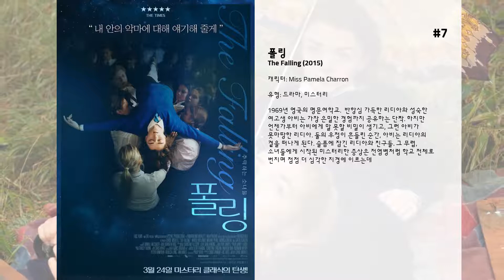최고의 Morfydd Clark 영화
7. 폴링
1969년 영국의 명문여학교.  반항심 가득한 리디아와 성숙한 여고생 아비는 가장 은밀한 경험까지 공유하는 단짝. 하지만 언젠가부터 아비에게 말 못할 비밀이 생기고, 그런 아비가 못마땅한 리디아. 둘의 우정이 흔들린 순간, 아비는 리디아의 곁을 떠나게 된다. 슬픔에 잠긴 리디아와 친구들. 그 무렵, 소녀들에게 시작된 미스터리한 증상은 전염병처럼 학교 전체로 번지며 점점 더 심각한 지경에 이르는데……

6. 로그온 배틀그라운드
어떤 게임인지도 모르는 그들 눈앞에 펼쳐진 세상은 상상을 초월하고, 오히려 섬뜩하다. 갈수록 잔인해지는 상황에 자신들의 목숨도 위태롭다는 것을 깨닫는데...

5. 마담 보바리
권태로운 일상, 갖고 싶은 것이 생겼다!  가부장적인 집안에서 자란 엠마. 성실한 시골 의사와 결혼 해 집을 떠난다. 낭만적인 사랑이 펼쳐지는 결혼 생활을 꿈꿨지만  , 갑갑한 시골 생활에 적응하지 못하고 일상의 권태로움을 느낀다. 그러던 중 우연히 지인의 소개로 레옹을 만나게 된 엠마.  남편과는 다른 도전적인 성격의 레옹에게 호감을 느끼고, 둘은 아무도 모르게 은밀한 만남을 갖기 시작 하는데…

4. 오만과 편견 그리고 좀비
‘엘리자베스’는 좋은 신랑감에게 다섯 딸들을 시집 보내는 것을 목표로 하는 어머니와 생존이 우선이라며 자식들을 중국으로 유학을 보낸 아버지 그리고 자매들을 지키기 위해 훈련을 게을리하지 않는다. 어느 날, 마을을 방문한 재력가 '빙리'가 주최한 무도회에서 좀비의 무차별 공격이 시작되고 '엘리자베스'는 좀비 사냥꾼 '다아시'와 힘을 합쳐 적들을 물리친다. 하지만 '다아시'의 오만한 태도에 '엘리자베스'는 마음의 큰 상처를 입게 되고, 설상가상 마을의 경계조차 넘지 못하던 좀비들의 공격 빈도가 높아지자, 이를 수상하게 여긴 '엘리자베스'는 남몰래 그들의 은신처로 향하는데...  사랑을 차지하고, 전투를 시작하라!

3. 크롤
시속 250km로 전진하면서 지상의 모든 것을 집어삼키는 강력한 허리케인이 플로리다를 강타한다. 헤일리는 대피 명령을 무시하고 연락두절이 된 아버지를 찾아 집으로 향한다. 지하실에서 심한 부상을 입고 쓰러진 아버지를 발견하고 빠져나가려던 찰나, 점차 불어난 홍수와 함께 나타난 최상위 포식자 악어와 집안에 갇히게 되는데…

2. 레이디 수잔
남편과 사별한 매혹적인 미망인 ‘레이디 수잔’  그녀는 아름다운 미모와 뛰어난 언변으로 남녀불문 사람들을 유혹하고 조종한다.  그녀의 딸 ‘프레데리카’를 돈 많고 멍청한 귀족 ‘제임스 경’과 결혼 시키려 하는데  자신과 밀회를 즐기던 남자 ‘레지널드’와 ‘프레데리카’가 사랑에 빠지면서 계획이 꼬이고 만다.

1. 찰스 디킨스의 비밀 서재
세 권의 책이 연속으로 실패하고 슬럼프에 빠진 찰스 디킨스는  무턱대고 크리스마스 전까지 새로운 소설을 발표하겠다고 선언한다.  그에게 남은 시간은 고작 6주.불현듯 ‘스크루지’라는 고약한 구두쇠 캐릭터를 떠올린  그의 눈 앞에 상상 속의 ‘스크루지’ 영감이 실제로 나타난다.  하지만 사사건건 방해를 놓는 ‘스크루지’ 때문에  소설은 마무리가 되지 않고 꼬여만 가는데... 과연 그는 6주 만에 새로운 소설을 완성시킬 수 있을까?